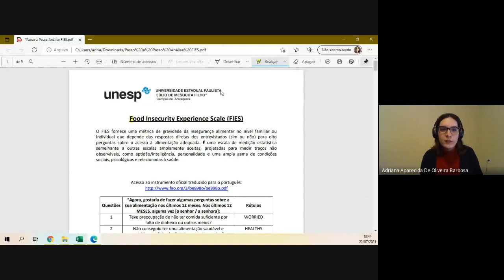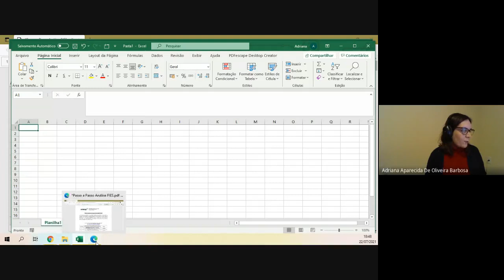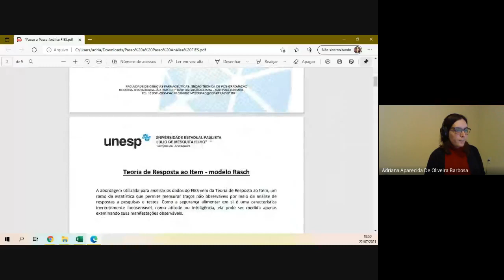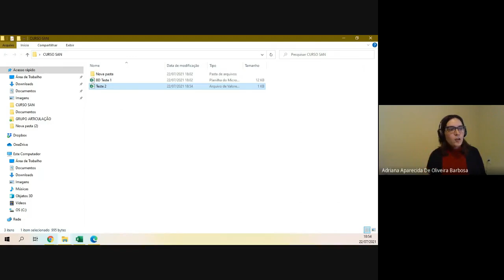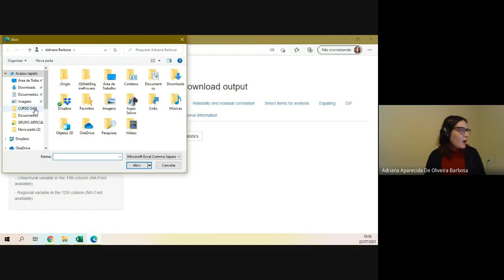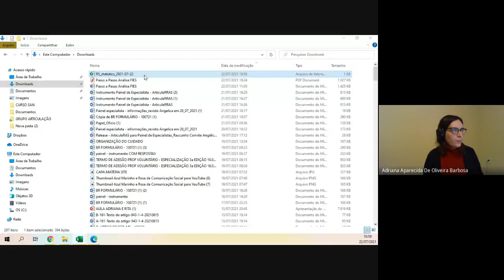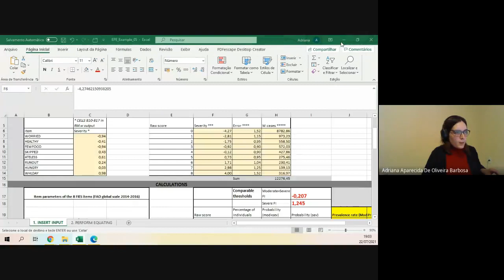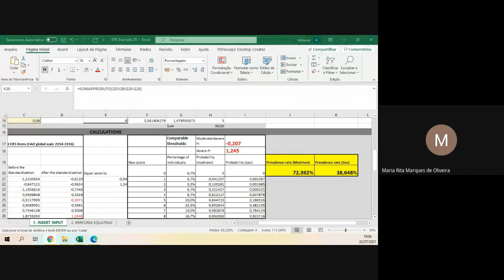Passo a passo para a Análise Food Insecurity Experience Scale (FIES) - Profª Adriana Barbosa